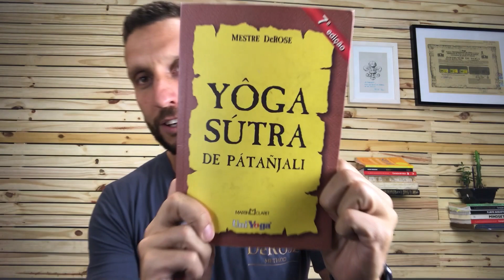Superlativa Felicidade | Drops #4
A observância da alegria constante conduz à superlativa felicidade. (II-42)
Yôga Sútra de Pátañjali.